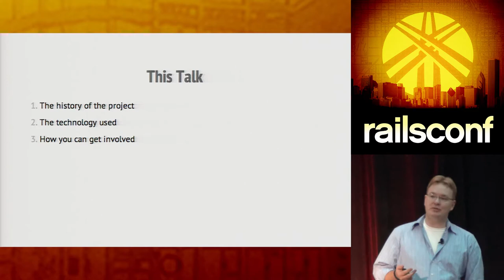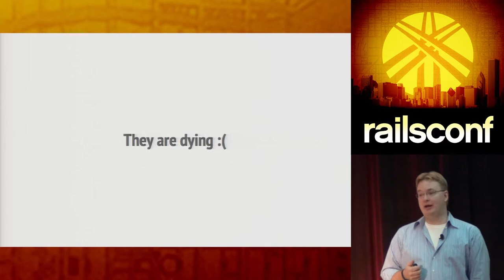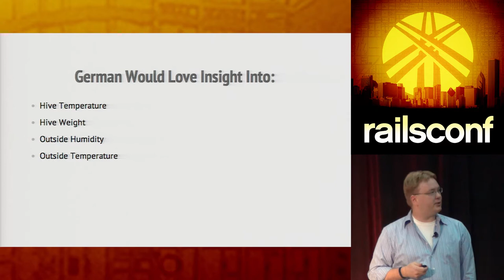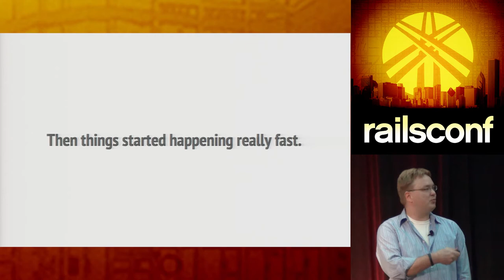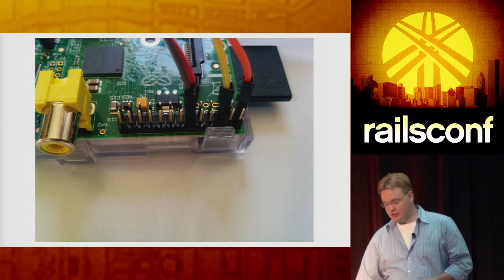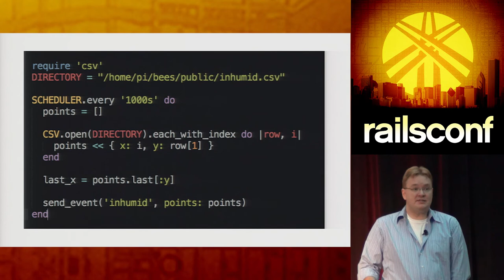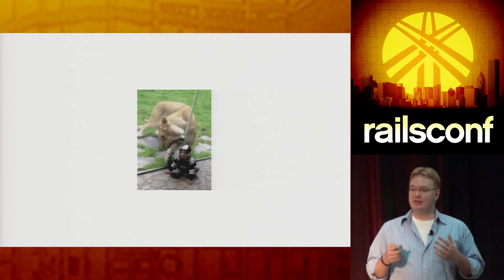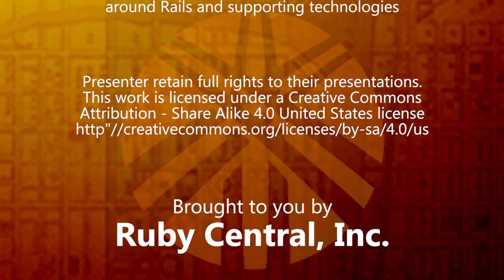RailsConf 2014 - Saving the World (Literally) with Ruby on Rails by Sean Marcia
Two thirds of honeybee hives have died out in Virginia. Is it possible for us to devise a way of monitoring beehives in remote locations to find the cause? Enter a raspberry pi + rails. Using a combination of this robust hardware and software solution, we were able to successfully track, monitor and provide real time reporting on the well-being of hives from across the county. Find out how we used ruby, rails, solar panels and other libraries to provide insight into this problem.

Sean is rubyist who works at George Mason University and he has the extreme pleasure of being one of the founders/organizers of the best meetup group out there, Arlington Ruby.